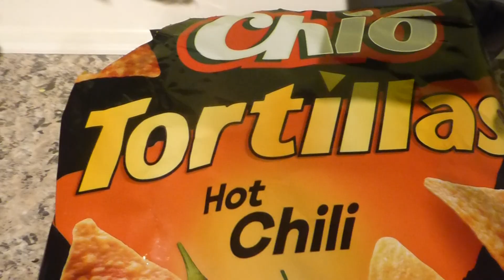Wir Film Sammler sind Genuss Menschen 5.Finger Food :)